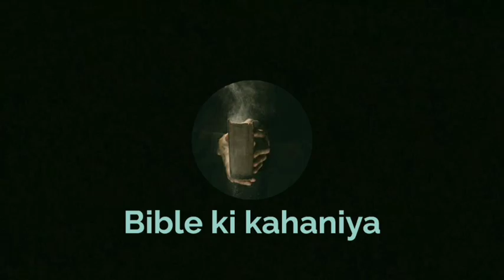क्या आदम का दण्ड साँप से अधिक है ? (Genesis : 3)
Praise the Lord O my soul.